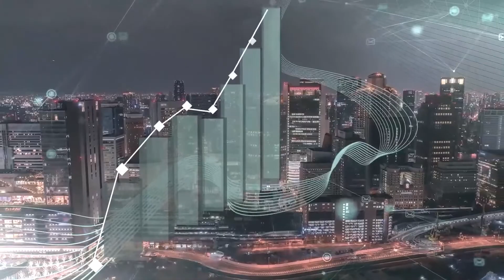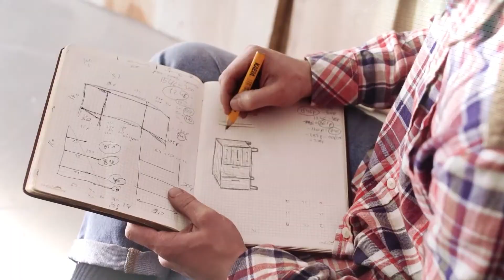ITW Fiber to Everything with Converge COO, Jesus C. Romero. Part 3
Learn more about Converge ICT’s fiber investments in this short clip! Converge COO Jesus C. Romero talks about what it means to have a good operating model when it comes to fiber, from the ITW panel, Fiber to the Everything.